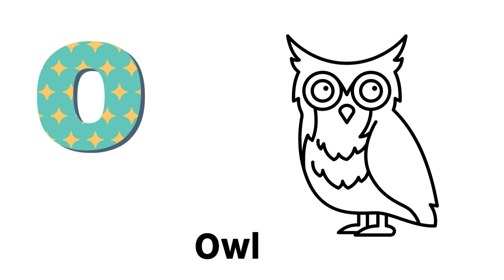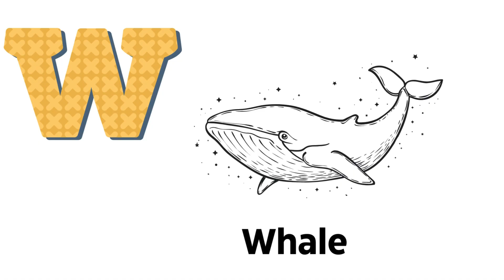ABC Colorful Animals Song | Alphabets Kids song | Learn English and Animals Song for Kids#kids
🌟 Welcome to our colorful world of learning and fun! 🌈 Join us on an exciting math adventure as we explore the world of counting with adorable animals! 🐾 In this engaging video, your little ones will discover the joy of numbers playfully and entertainingly.

👶 Designed for preschoolers and early learners, this video perfectly blends education and entertainment. As they count along with their new animal friends, your kids will develop essential early math skills joyfully and memorably.